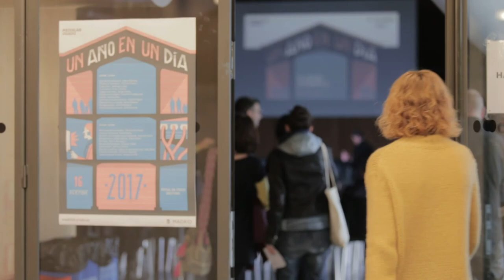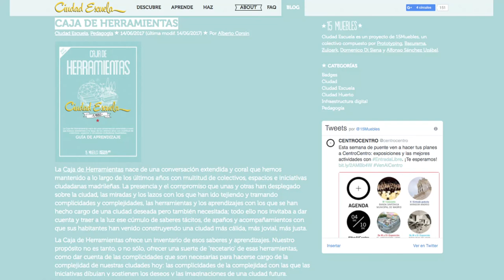Caja de herramientas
La Caja de Herramientas es una guía abierta que nace de una conversación extendida y coral a lo largo de los últimos años entre Ciudad Escuela y multitud de colectivos, espacios e iniciativas ciudadanas madrileñas. Lo cuenta durante "Un año en un día"; un evento conducido por Antonella Broglia en el cual se dan a conocer los proyectos más destacados de 2017 en Medialab Prado.